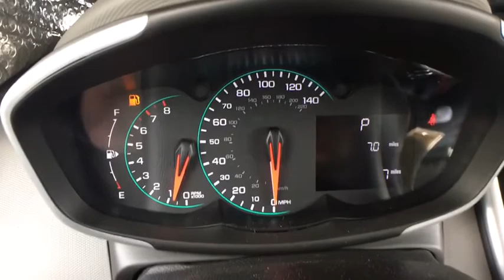2018 Chevrolet Sonic Denver, Lakewood, Wheat Ridge, Englewood, Littleton, CO CV5337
Black Metallic N 2018 Chevrolet Sonic available in Denver, Colorado at Medved Chevrolet Cadillac. Servicing the Lakewood, Wheat Ridge, Englewood, Littleton, CO area.

11001 West I-70 Frontage Road N

2018 Chevrolet Sonic LS ECOTEC 1.8L I4 DOHC VVTbrbr34/25 Highway/City MPGbrExit Kipling, Exit Ward, but Exit the GIANT Medved Autoplex. Everyone said, Go to Medved! Price includes applicable rebates and dealer fees of $599, excluded tax, title and licensing: $500 - General Motors Consumer Cash Program. Exp. 07/31/2018